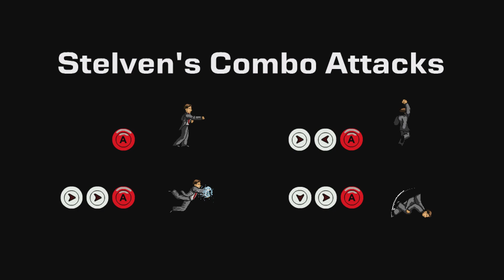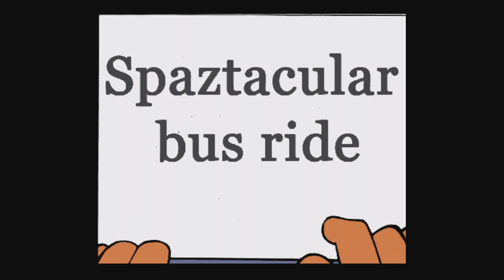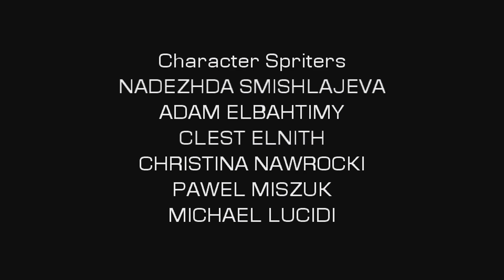Let's Get Fiscal (Xbox Indie Game) Walkthrough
Let's Get Fiscal full game playthrough for Xbox 360. Let's Get Fiscal is a beat 'em up game featuring accountant as the main protagonist.

00:00 Stage 1 Intro
01:59 Stage 1 Gameplay
05:46 Stage 1 Boss
06:58 Stage 2 Intro
08:42 Stage 2 Gameplay
10:48 Stage 2 Boss
11:57 Stage 3 Intro
13:06 Stage 3 Gameplay
15:42 Stage 3 Boss
17:30 Ending

Walkthrough Playthrough Gameplay Full Game Longplay